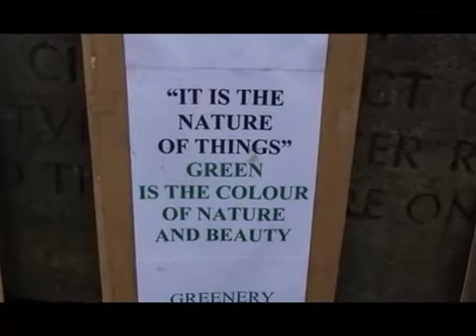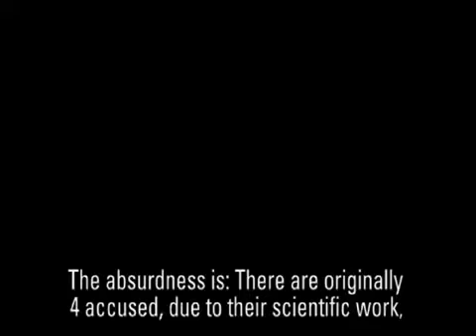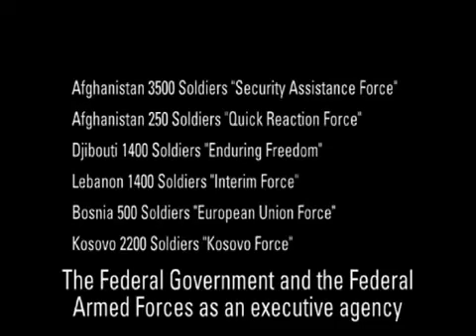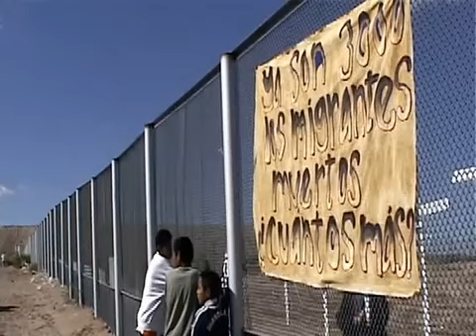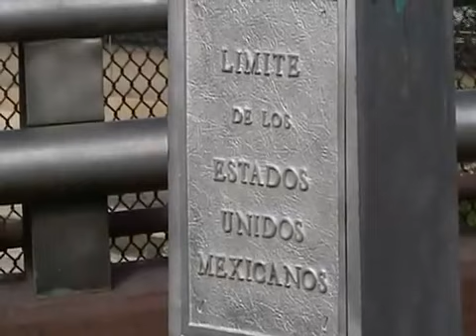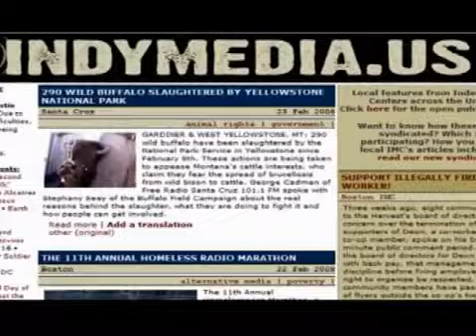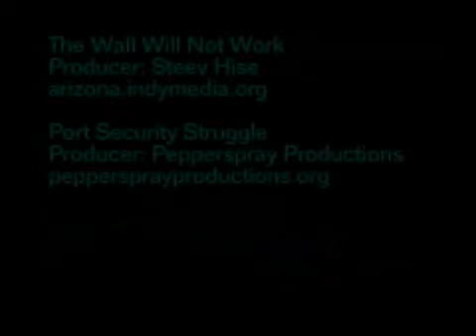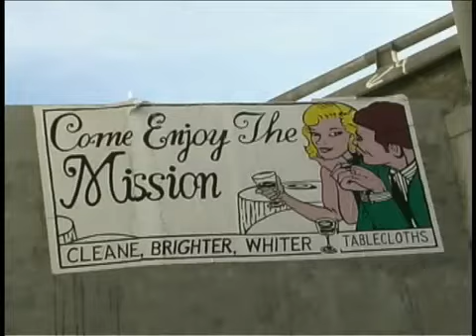Indymedia US NewsReal 2008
On NEWSREAL, people -- not corporations -- make the news! NewsReal is a monthly joint project of Free SpeechTV () and the Independent Media Center (..

On NEWSREAL, people -- not corporations -- make the news! NEWSREAL is a monthly compilation of coverage from citizen journalists (like you!) across the nation. NEWSREALs goals are to embolden.